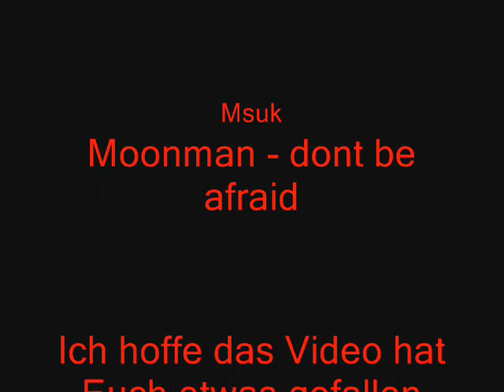Europa Park mit RCT3 Dia Show by themotius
Hi Leute, hier gibt es nun die abschließende Dia Show zum Szenario 2 meines Europa Park Nachbau mit RCT3 zu sehen. Das Szenario ist fast fertig also noch im Alpha Status. Ich hoffe das Euch das Video etwas gefallen wird. Mfg. themotius